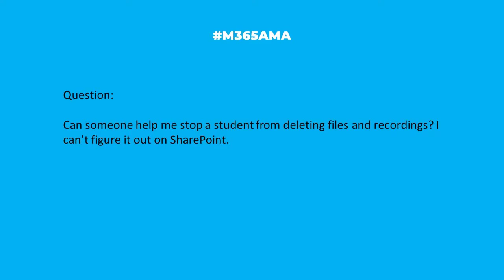M365AMA How do I stop students from deleting Teams files and recordings?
In this episode, the M365AMA panel discusses the following community question

“Can someone help me stop a student from deleting files and recordings ? I can’t figure it out on SharePoint."

Some relevant notes/links shared by the team:

-- Per Max, this is a hot one with the new OneDrive based stream. More than happy to share the best practice here.